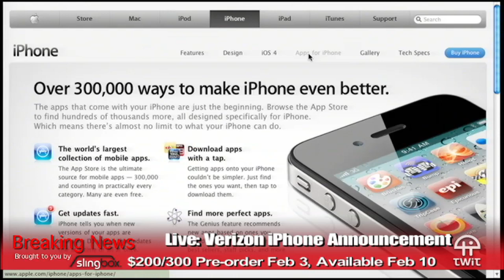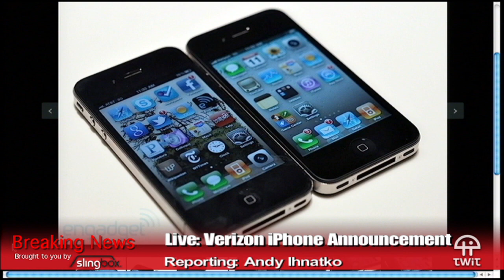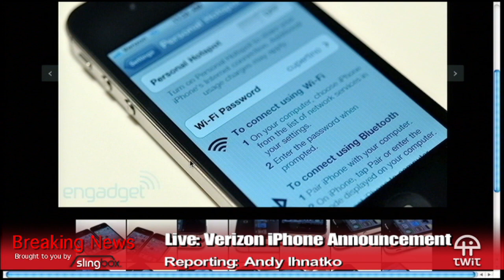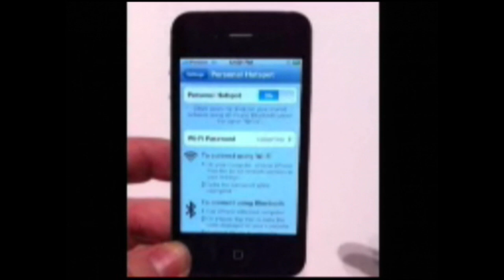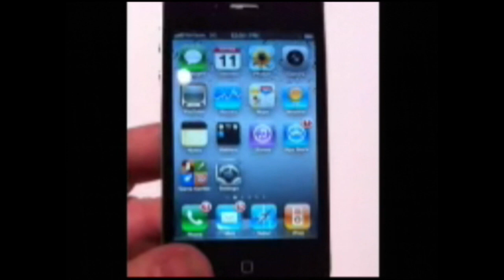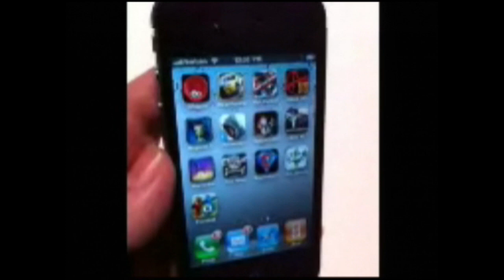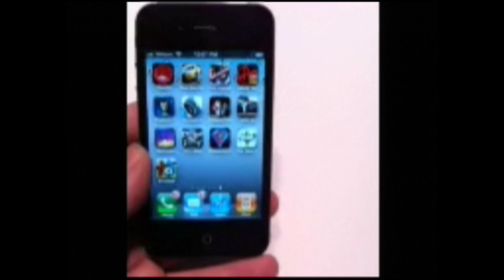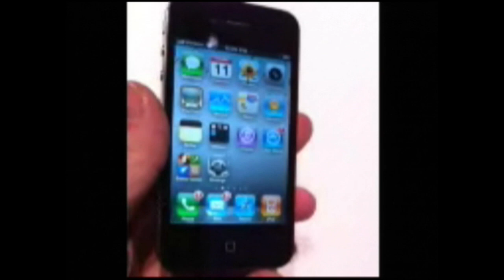Andy reports on Verizon iPhone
Leo Laporte and Alex Lindsay talk to Andy Ihnatko about the new Verizon iPhone.